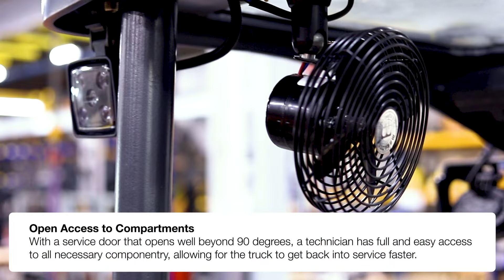Linde Series 5195 Reach Truck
Five features that make the Linde Series 5195 a great addition to any warehouse.

1. Visibility
2. Cushioned Hydraulics
3. Powered lowering
4. Open Access to Components
5. Operator Comfort

Find out if the the Linde Series 5195 is right for you